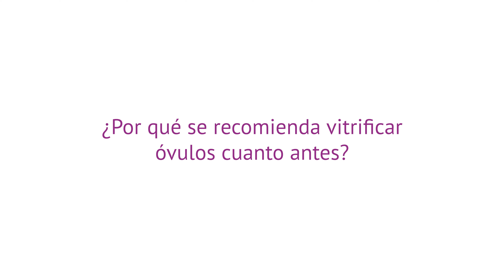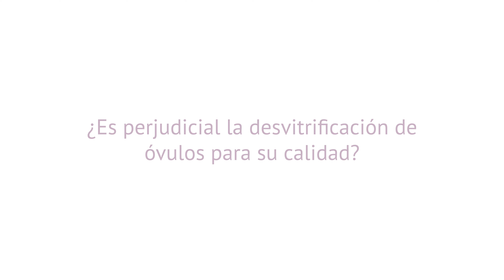Vitrificación de óvulos: ¿Cuándo vitrificarlos y cómo es el proceso?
📝La vitrificación o más comúnmente conocida como congelación de óvulos es una técnica que permite almacenar los óvulos de la mujer a bajas temperaturas y durante un periodo de tiempo ilimitado.

📝Se trata de una forma de preservar la fertilidad femenina cuando por cuestiones médicas, sociales, económicas, etc. se va a retrasar el momento de la maternidad. La principal ventaja de la vitrificación ovocitaria es que mantiene la calidad de los óvulos con la que fueron congelados, independiente del tiempo que permanezcan vitrificados.

📝La Dra. Claudia Flores, ginecóloga especialista en reproducción asistida de Ovoclinic Sevilla,  nos habla mucho más en profundidad sobre la vitrificación de óvulos en este vídeo.

🔎Y si todavía quieres saber más información sobre el tema, puedes visitar el siguiente artículo

Capítulos:

0:00 Introducción
0:06 Vitrificación de óvulos: paso a paso
2:27 ¿Cuándo se vitrifican los óvulos?
3:04 ¿Por qué vitrificar óvulos cuando antes?
4:27 ¿Es perjudicial para la calidad de los óvulos?
4:56 ¿Se pueden congelar y descongelar varias veces?